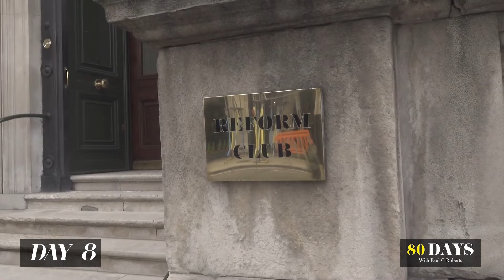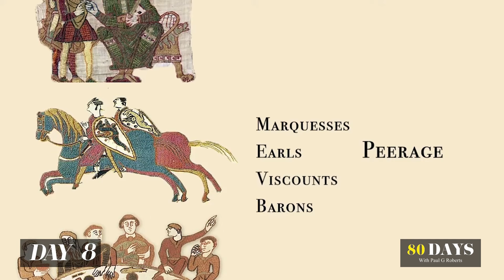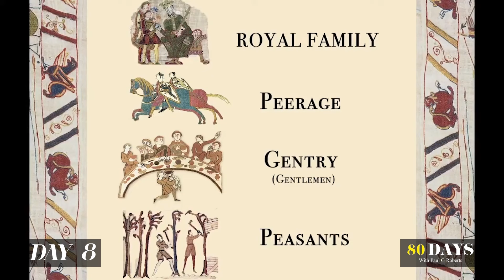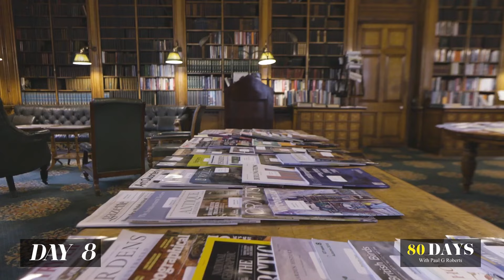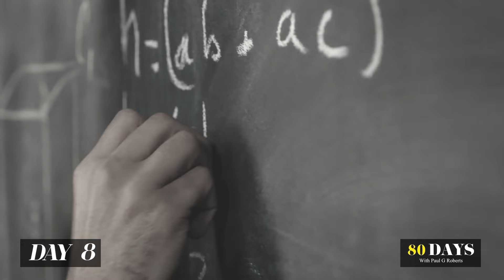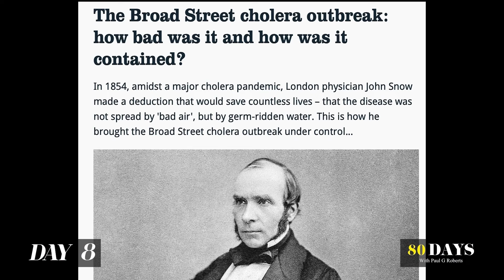DAY 8/2 “THE REFORM CLUB REVEALED”, “LIFE IN THE VICTORIAN ERA” '80DAYS' Series w Paul G Roberts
It’s DAY 8 and Roberts does a deep dive inside the famous Reform Club for English gentlemen, the setting for many a Hollywood movie, such as the Bond franchise, Mutiny on the Bounty with Mel Gibson, all the Around the World in 80days films, and now includes my 80DAYS series in that list..
Join me on an unforgettable Round the World adventure solo film adventure "80DAYS" 80 Episode odyssey.

Timecodes
00:00 - Series titles
00:40 - London
01:58 - Roberts starts in Trafalgar Square
06:00 -  Who was Jules Verne ?
18:30 - Roberts tours the inside of the Reform Club in London
27:58 - The English Gentleman
34:17 - Roberts on the Eurostar headed to Paris at 300kph pondering what life was life in the Victorian era

If you enjoyed this episode, please give it a thumbs up, leave a comment below with your favourite part, and don’t forget to subscribe for more adventures from PGR’s "80DAYS" series!

This solo one man/person odyssey, was crafted in the shadow of Jules Verne's immortal prose ‘Around the World in 80 Days’, but more than a nod to literary genius—it is an homage to the insatiable human thirst for discovery.

A thirst some poetically inclined termed ‘Wanderlust’.

Crowdfunding

Get exclusive updates and behind-the-scenes content straight to your inbox.

📽️ Gear PGR uses:

- Cameras:
Sony ZV1
Sony A7III
Drone DJI Mavic III

Zyun Crane 4 Gimble

- Microphone: Bose Go Pro

- Editing Software: Adobe Premiere Pro, Da Vinci Resolve

In my grand narrative of no less than 80 episodes made all by my own hands, the world unfolds as a tapestry of cultures and wonders, we are reminded that the true wealth of life is not in the jingle of coins or the accolades of society. It is in the bonds we forge, the love that we kindle amidst the whirlwind of our pursuits.

To those who would call my quest a folly, I say: life's tapestry is woven with threads of experiences, not the gold of coins. For travel is the grand tutor of life's lessons, unfurling the scrolls of the world before our eager eyes. And as I often say, a solitary day ablaze with adventure can outshine years of monochrome routine.

This, my friends, is the essence of my ‘80DAYS'—not merely a series of films, but a celebration of life in its most vivid form.

I will be releasing 2 new film episodes each week. There is so much more to follow.